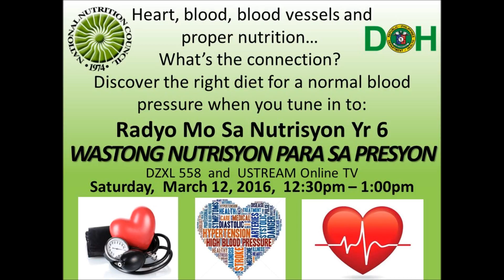"Wastong Nutrisyon para sa Presyon" sa Radyo Mo Sa Nutrisyon Yr 6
Heart, blood, blood vessels and proper nutrition…

What’s the connection?

Discover the right diet for a normal blood pressure.

Listen to Assistant Secretary of Health Bernie Flores and Rod Marcelino on Saturday, March 12, 12:30pm to 1:00pm on DZXL 558 kHz.

Watch and share at FB RADYOMOSANUTRISYON, on YOUTUBE RADYOMOSANUTRISYONYR6 and with your android phone thru RMN TV App available and downloadable in Google Playstore.

“Wastong Nutrisyon Para Sa Presyon” on Radyo Mo sa Nutrisyon Year 6.